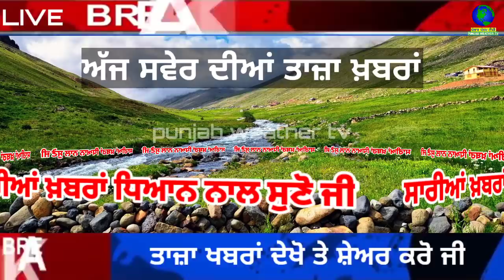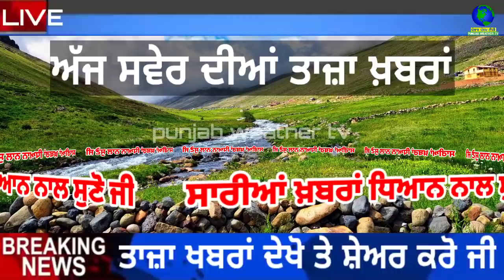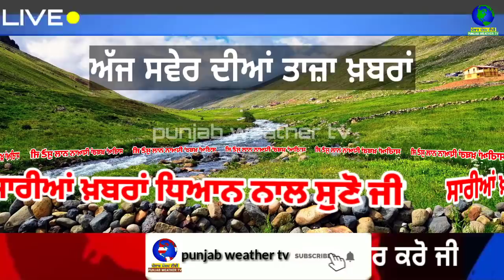Punjab News | Lockdow 2.0 rules: From what's open to what's banned, full list of new guidelines